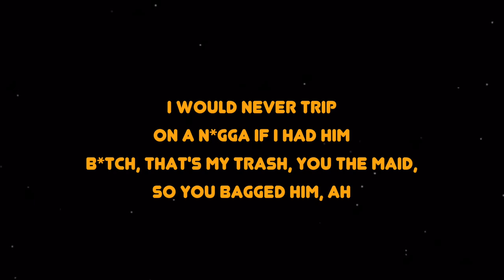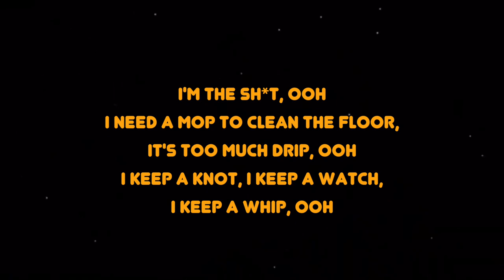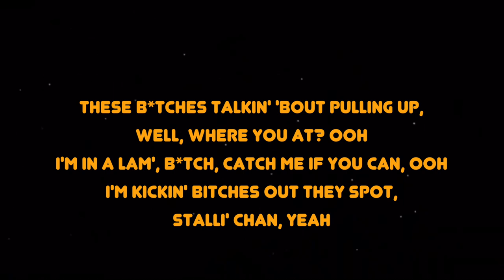Savage - Megan Thee Stallion "I'm a savage, classy, bougie, ratchet" | We Are Lyrics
LYRICS:

[Intro]
I'm that bitch (Yeah)
Been that bitch, still that bitch (Ah)
Will forever be that bitch (Forever be that bitch)
Yeah (Ayy, ah)

[Verse 1]
I'm the hood Mona Lisa, break a nigga into pieces
Had to X some cheesy niggas out my circle like a pizza (Yeah)
I'm way too exclusive, I don't shop on Insta' boutiques
Bad bitch, still talking cash shit
Pussy like water, I'm unbothered and relaxing
I would never trip on a nigga if I had him
Bitch, that's my trash, you the maid, so you bagged him, ah

[Chorus]
Sassy, moody, nasty (Hey, hey, yeah)
Acting stupid, what's happening? (Woah, woah)
Bitch, what's happening? (Woah, woah)
Bitch, I'm a savage, yeah
Classy, bougie, ratchet, yeah
Sassy, moody, nasty, huh
Acting stupid, what's happening?
Bitch, what's happening? (Ayy, ah)

[Verse 2]
Eat me and record it, but your edge-up all I'm showing (Ah)
I keep my niggas private, so his AP all I'm showing (Baow)
Beefing with you bitches really getting kinda boring
I'm the shit, ooh (Ayy)
I need a mop to clean the floor, it's too much drip, ooh (Too much drip, ooh)
I keep a knot, I keep a watch, I keep a whip, ooh (I keep a whip, baow)
Let's play a game, Simon says I'm still that bitch, ayy (Still that bitch)
I'm still that bitch, yeah (Ah)

[Chorus]
Acting stupid, what's happening? (What's up?)
Bitch, what's happening? (What's up?)
Classy, bougie, ratchet, yeah (Bitch)
Bitch, what's happening?

[Verse 3]
Bitch, I'm lit like a match, ooh
And any nigga I let hit is still attached, ooh
That body right, but you know this pussy fat, ooh
I drop a picture, now these bitches feel attacked, ayy
Don't let that nigga gas you up and get you whacked, ooh
I make a call and get a pussy nigga smacked, uh
These bitches talkin' 'bout pulling up, well, where you at? Ooh
I'm in a Lam', bitch, catch me if you can, ooh
I'm kickin' bitches out they spot, Stalli' Chan, yeah (Ah, yeah)

[Outro]
Niggas say I taste like sugar, but ain't shit sweet (Ah)
Mwah
Ayy, ayy, ooh, ooh, ooh, ooh, mwah